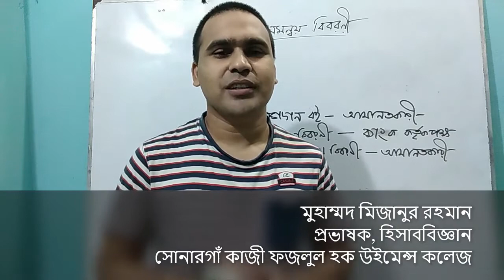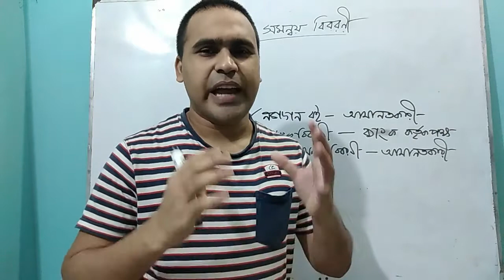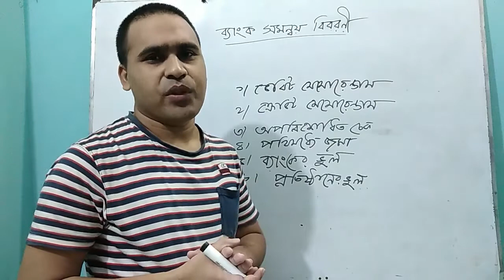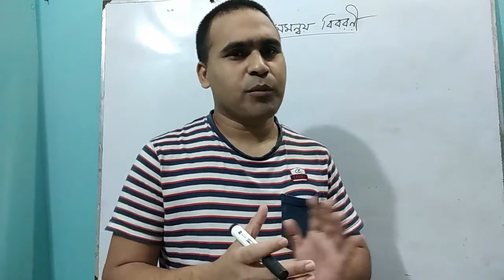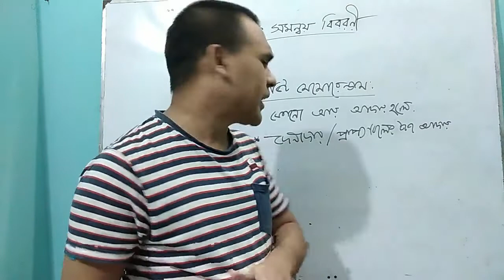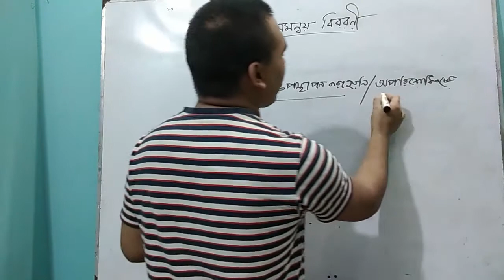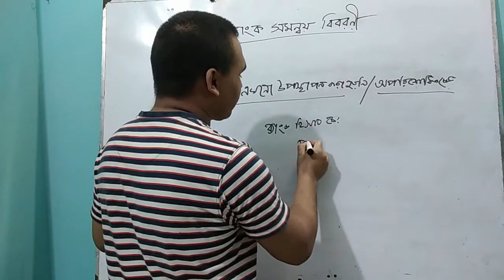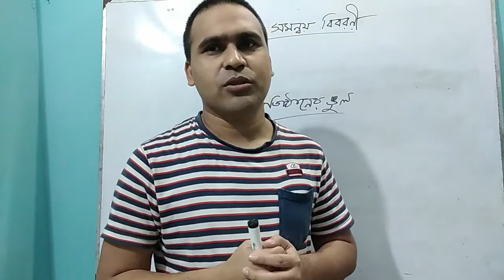ব্যাংক সমন্বয় বিবরণী। পর্ব-০১।হিসাববিজ্ঞান প্রথম পত্র।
কেমন অাছো তোমরা? নিশ্চয়ই অনেক ভালো অাছো। অাজ তোমার কাছে হাজির হলাম ব্যাংক সমন্বয় বিবরণী নিয়ে। বেশির ভাগ স্টুডেন্টরা এই অধ্যায়টি করতে চায় না কারণ কঠিন মনে করে। অাসলে এই অধ্যায়টি বুঝে করলে পরীক্ষার হলে ১০ মিনিটে উত্তর করা যায়। অামি চেষ্টা করেছি সহজে সম্পূর্ণ ভিন্ন পদ্ধতিতে ব্যাংক সমন্বয় বিবরণী বুঝাতে । ভালো লাগলে লাইক, কমেন্ট ও শেয়ার করবে।
সকলের সুস্বাস্থ্য ও সাফল্য কামনা করি।